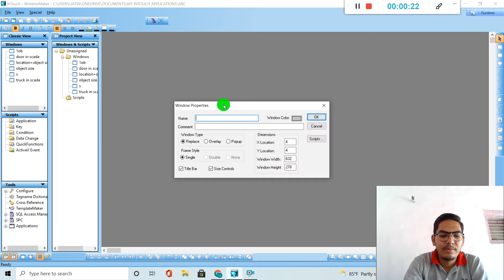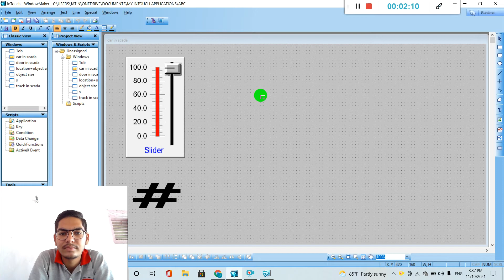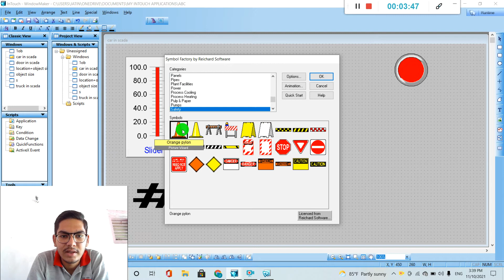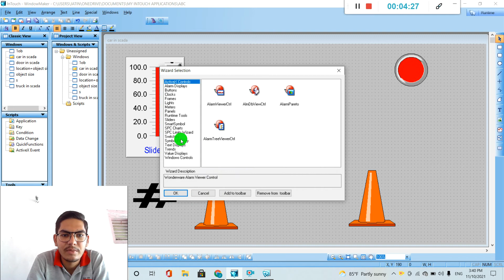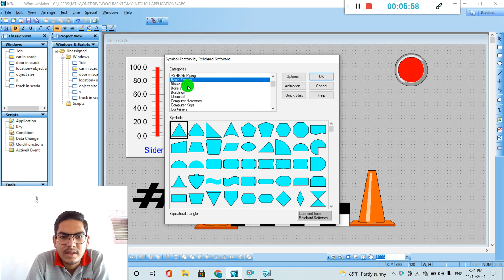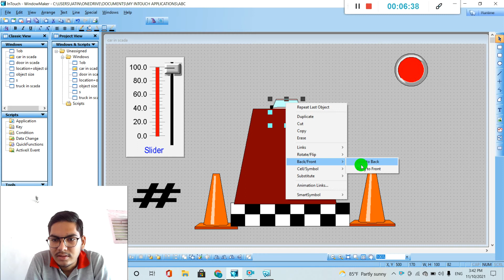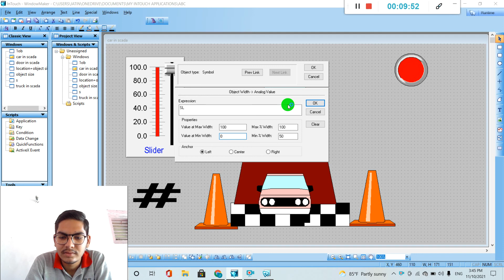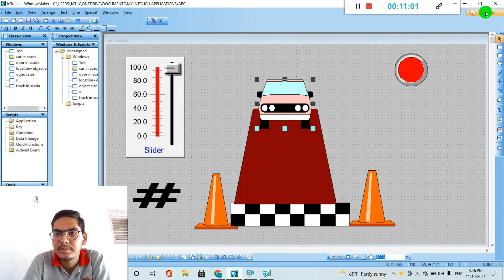SCADA 25.0-How to move car in Scada?||Hindi.